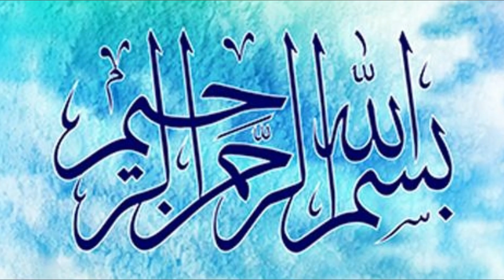Invitation to the all creatures by Hazrat Suleman a.s | hazrat suleman as aur machli ka waqia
Once Hazrat Sulaiman as asked to Allah
O  Almighty Allah  i want to treat all you creatures for one Year by you Permission , incident of Prophet Suleman as solomon and a fish
once time Prophet suleman as want to give food all over human animal and birds for one day then a fish what did with hi,Invitation to the all creatures by Hazrat Suleman a.s | hazrat suleman as aur machli ka waqia